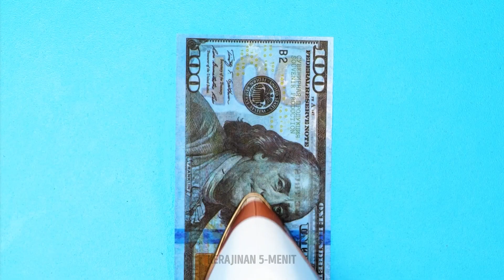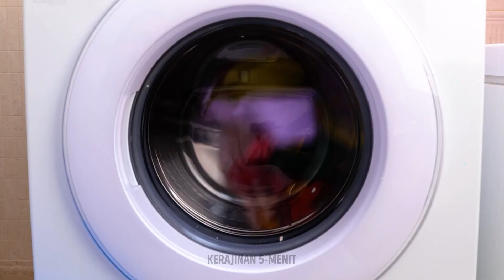KALAU BENDA ADALAH ORANG | Kalau Makanan adalah Orang 🍟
Apa kamu pernah membayangkan apa jadinya kalau benda di sekitarmu adalah, bukan benda seperti biasanya? Dunia ini pasti berbeda dan bahkan lebih seru. Apa kamu ingin tertawa lepas membayangkan situasi yang pasti mustahil ini? Hari ini kita akan membayangkan beragam skenario lucu yang akan membuat kita tertawa terbahak-bahak atau emosian. Apa kamu ingin bersenang-senang? Cari posisi nyaman dan beri tahu kami benda apa yang terlihat seperti dirimu kalau kamu bisa berubah.

Jangan ke mana-mana dan nikmati video ini kalau kamu seorang yang suka berimajinasi untuk menciptakan momen menyenangkan. Apa yang akan terjadi kalau jam alarmmu bisa bergerak atau jika ponselmu mengerjaimu, bermain-main sepanjang hari? Bayangkan apa yang akan terjadi jika keripikmu kabur sehingga kamu tidak akan memakannya. Gunakan kekuatan imajinasimu dan bersenang-senanglah dengan teman-temanmu juga.

URUTAN WAKTU:
00:29 — Ransel menjadi orang

02:53 — Casan ponsel yang lucu

04:17 — Jam alarm menjadi orang

06:52 — Pasta gigi nakal

08:07 — Keripik yang menari